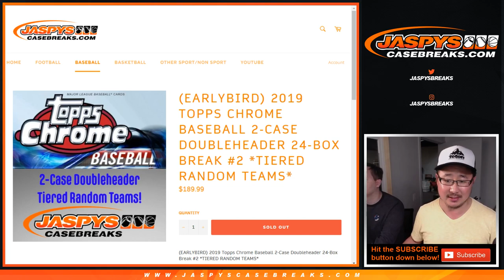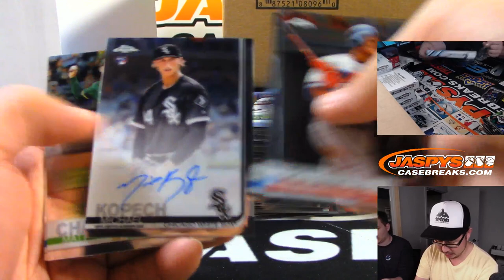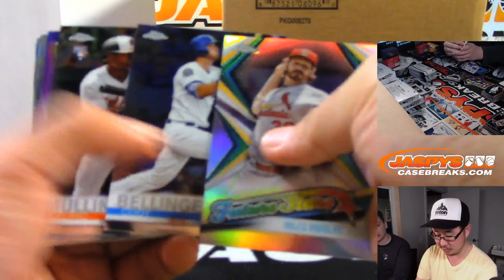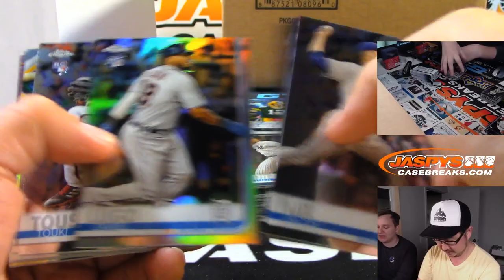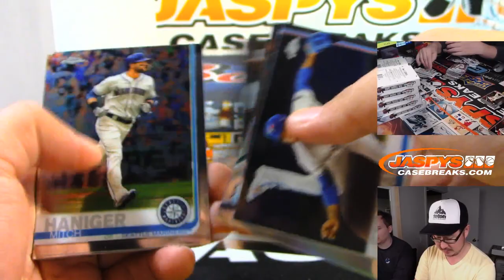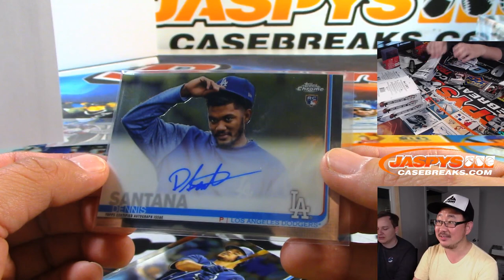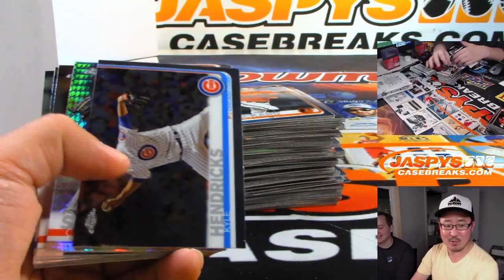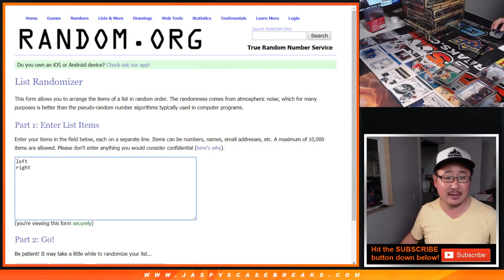Fr, 08/09/19 || 24Box (Doubleheader) RT #2 || 2019 Topps CHROME Baseball (MLB)